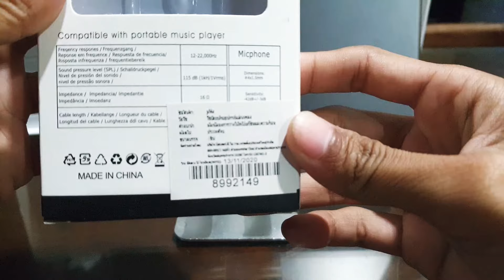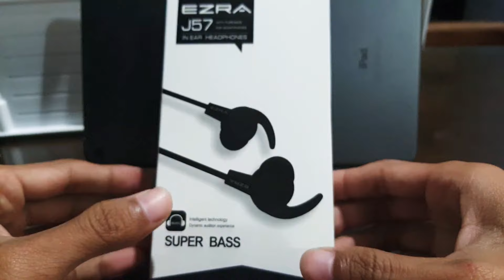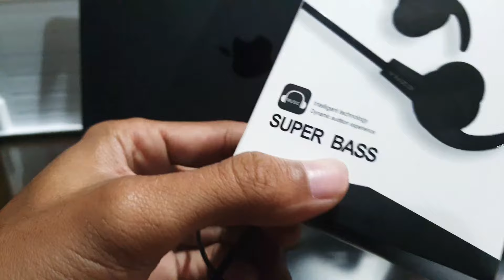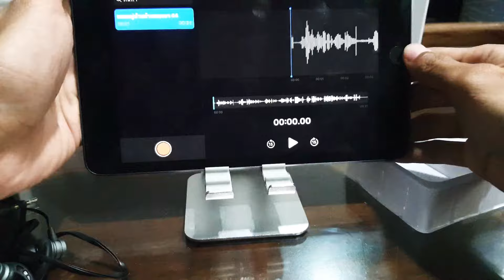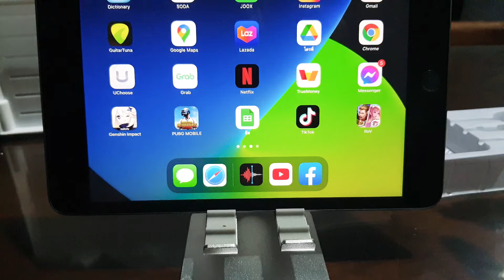พรีวิว หูฟัง Ezra J57 ราคา 55 บาท ในร้าน Mr.DIY